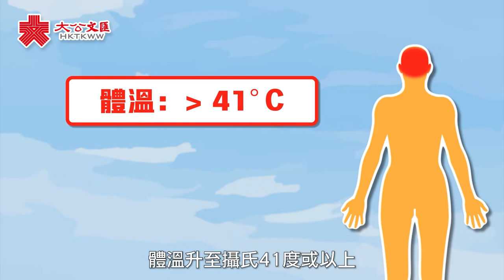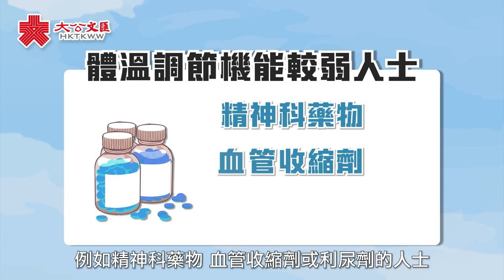室內都會中暑？炎炎夏日應對指南